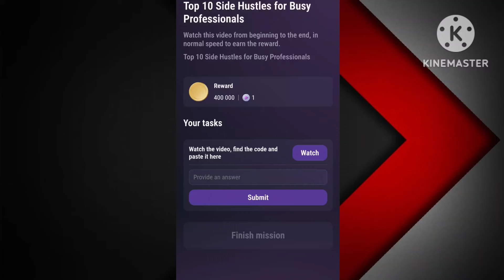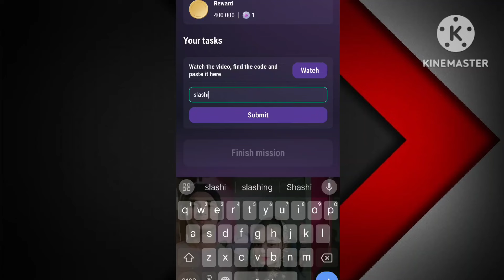Top 10 Side Hustles for Busy Professionals | Tapswap Code Today | 14 September Tapswap Code Today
Your Queries ;
 Code
TapSwap
Today TapSwap Video Code
TapSwap airdrope
TapSwap withdrawal
TapSwap mining airdrop
TapSwap
TapSwap airdrope
TapSwap withdrawal
TapSwap
TapSwap airdrop
TapSwap withdrawal
TapSwap Video Task
TapSwap crypto
TapSwap Trend
tapswap code
tapswap
tapswap code
tapswap
tapswap code
crypto
tapswap withdrawal
crypto news
tapswap mining
tapswap update
tapswap code
tapswap education

coming soon.